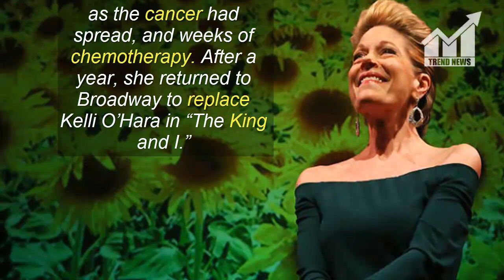Marin Mazzie, ‘Ragtime’ and ‘Kiss Me, Kate’ Broadway Star, Dies at 57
Description:
                             Marin Mazzie, ‘Ragtime’ and ‘Kiss Me, Kate’
                             Broadway Star, Dies at 57

Broadway actress Marin Mazzie, who starred in productions of “Ragtime,” “Kiss Me, Kate,” and “Passion,” died on Thursday morning at her Manhattan home following a three-year battle with ovarian cancer, her publicist confirmed. She was 57.

Mazzie was a three-time Tony Award nominee and recent inductee into the American Theatre Hall of Fame. She was diagnosed with stage IV ovarian cancer in May 2015, and helped spread awareness about the disease before her death.

On Broadway, Mazzie also appeared in “Man of La Mancha,” “Bullets Over Broadway,” and “Into the Woods.” She had roles in films like “Next to Normal” and “Carrie,” and television shows including “Nurse Jackie” and “Smash.”

When Mazzie discovered her diagnosis, on the opening day of a production of “Zorba,” she refused to pull out. In one song, she sang, “Life is what you do while you’re waiting to die.”
Mazzie later underwent a hysterectomy as the cancer had spread, and weeks of chemotherapy. After a year, she returned to Broadway to replace Kelli O’Hara in “The King and I.”

The actress and soprano was born and raised in Rockford, Ill., and attended Western Michigan University in Kalamazoo to study theater. Mazzie made her New York stage debut in the 1983 revival of Frank Loesser’s musical “Where’s Charley?” When “Kiss Me, Kate” debuted in London, a Variety critic said Mazzie was “blessed with a mouth that looks as if it could devour the Victoria Palace whole.”

Mazzie is survived by her mother Donna, brother Mark, and husband, actor Jason Danieley.

This Article is Taken From "variety.com"
Author: RACHEL YANG